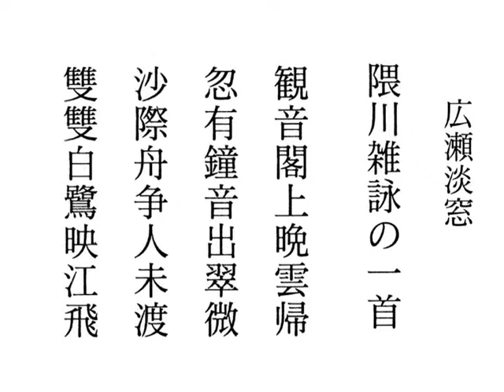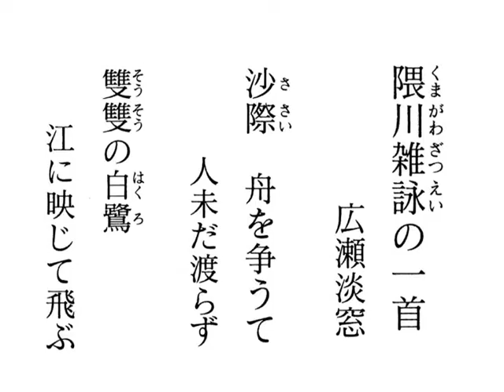吟詠・漢詩「隈川雑詠の一首」廣瀬淡窓 広瀬淡窓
日田市咸宜園の廣瀬淡窓先生の漢詩を、吟詠奎堂流正吟伝詩館が製作した
CDから引用しております。
ほかの淡窓先生の漢詩をYouTyubeにあげています。合わせて、ご覧下さい。
By日田インターネット協議会